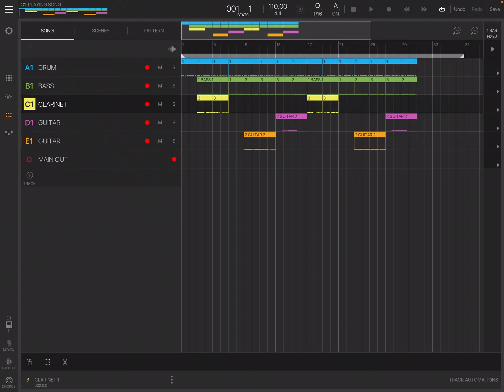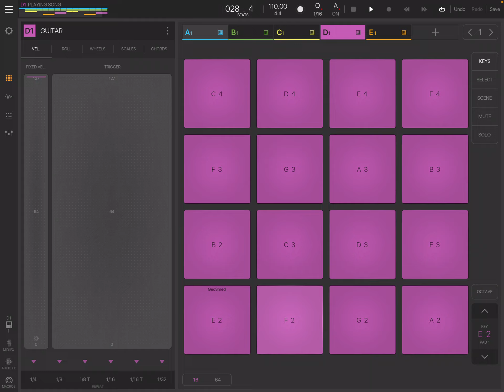Alle streamingsdiensten gratis en zonder reclame, een pleidooi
Muziekje voor bij een volgende podcastaflevering van de wereldverbeteraars.
Muziekje gemaakt met Beatmaker 3, Geoshred en Swam